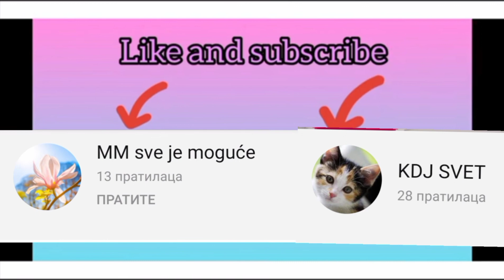DIY Cute origami paper box 💖 How to make a origami paper box?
HOW TO MAKE A ORIGAMI CUTE PAPER BOX?- WACH THIS WIDEO!